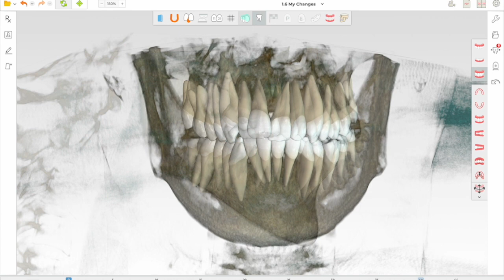Exclusivité Spark : superposition de l'Approver dynamique sur le CBCT complet